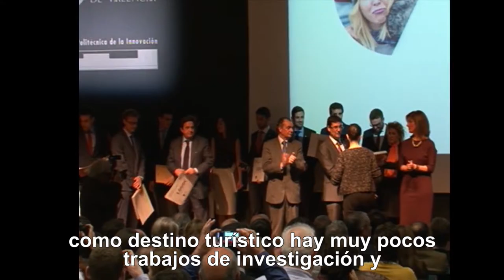Belén Tarraga - graduada en Turismo y Premio a la Mejor Estudiante del Campus de Gandia 2017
Belén Tárraga, graduada en Turismo en el Campus de Gandia de la Universitat Politècnica de València nos explica su trabajo final de grado, que consiste en una idea de negocio, 'Aula Gandia Gastronómica' donde se promocionaría la gastronomía valenciana.

Belén Tárraga ha sido reconocida por el Consejo Social de la UPV como mejor estudiante del Campus de Gandia en 2017.